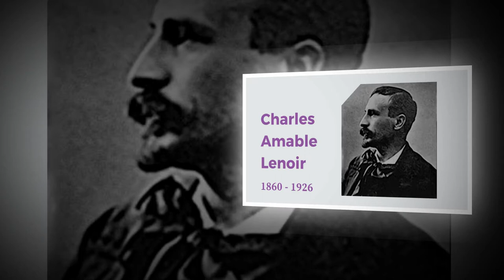Charles Amable Lenoir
La carrière artistique de Charles Amable Lenoir fut prestigieuse. Il gagna le Prix de Rome à deux reprises.